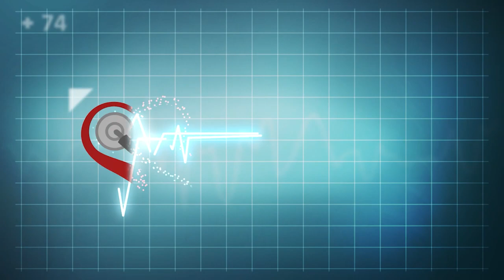Dengue en niños: prevención y el peligro de la automedicación